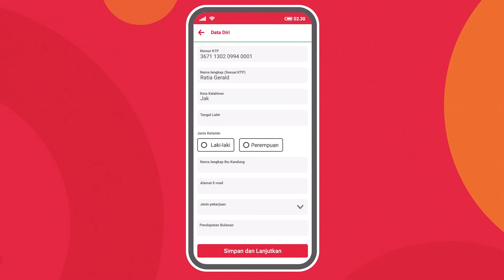Semua Jadi Bisa dengan Home Credit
Lagi butuh gadget baru buat jadi content creator, atau beli elektronik dapur biar bisa masak lebih cepat? 🤩

Semua JADI BISA terwujud dengan Home Credit!
Ada bunga 0% atau bebas 1x cicilan untuk penuhi kebutuhan dan impianmu, dengan bayar cicilan tepat waktu~

Yuk, download aplikasi My Home Credit sekarang!